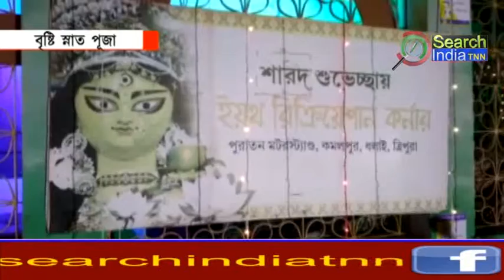বৃষ্টি স্নাত পূজা